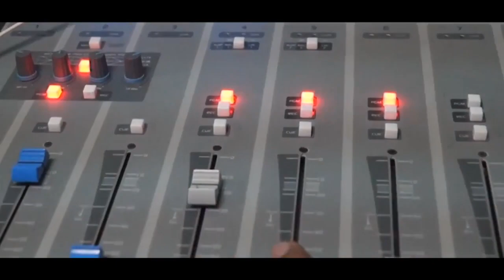NOTICIAS LIVE VIERNES 22 DE MAYO 2020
Resumen 📰 || Las noticias más importantes de hoy Viernes 22 de mayo puedes verla a continuación por Radio Darío.

✅ Análisis de las sanciones al jefe del ejército de Nicaragua Julio César Avilés y al ministro de hacienda Iván Acosta. A continuación entrevista con el experto Manuel Orozco investigador del diálogo interamericano